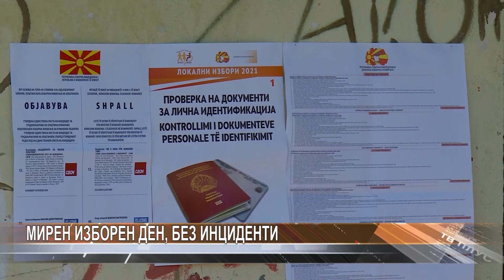Mирен изборен ден, без инциденти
Во демократска атмосфера, без поголеми проблеми помина изборниот ден во Куманово и Старо Нагоричане. Во вториот изборен круг функционираа и терминалите за отпечаток на прст.